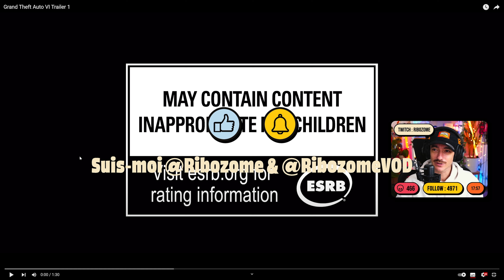🏝️ GTA 6 : CE QU'IL FAUT SAVOIR !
TOUT CE QU'IL FAUT SAVOIR SUR LE TRAILER DE GTA 6 !

Dans cette vidéo je vais analyser tous le trailer de GTA 6 sorti le 5 décembre 2023 !!! Théories, attentes, graphismes, PS5, Xbox, PC ! 🤞🏼

⬇️ TOUS LES LIENS UTILES ⬇️

🌟 PÉPITE OU DAUBE ? : Tests et Avis de Ribozome